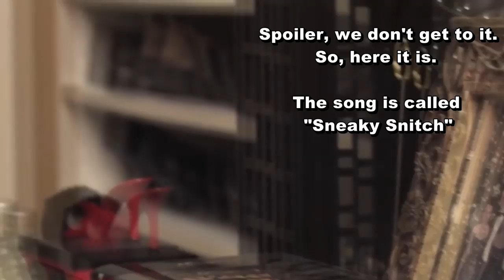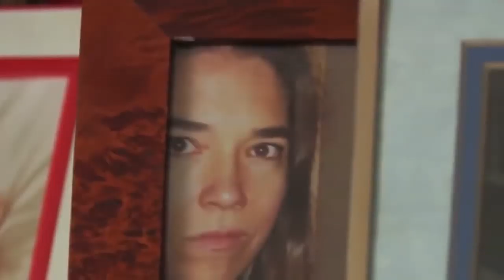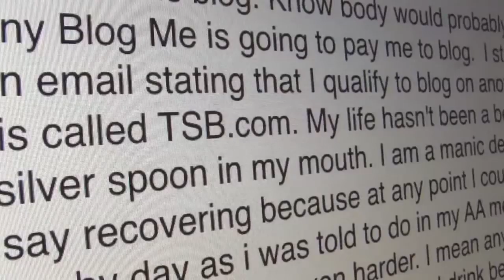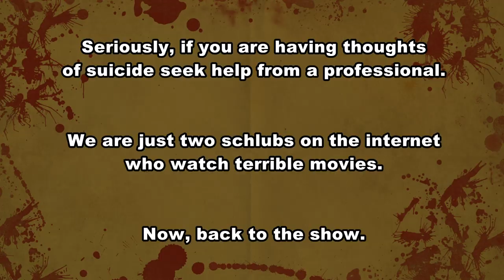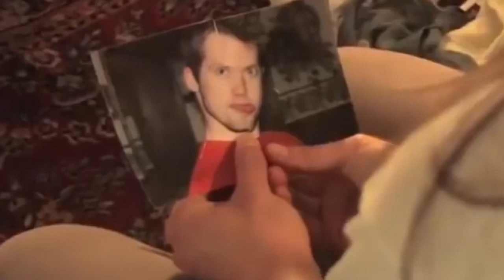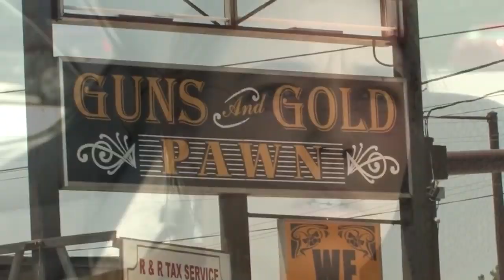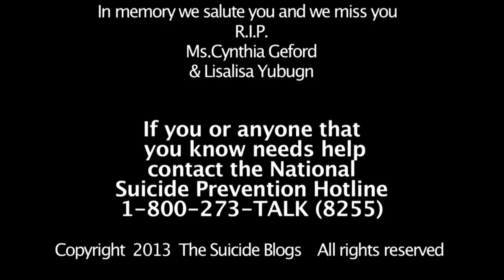Angry Kelly - Good Bad or Bad Bad #81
We're back on track with one of the strangest lead performances we've ever seen... It's Angry Kelly.